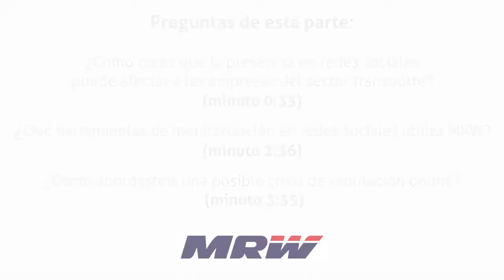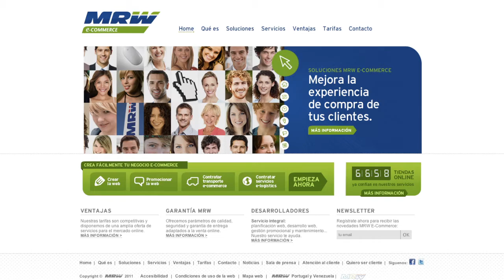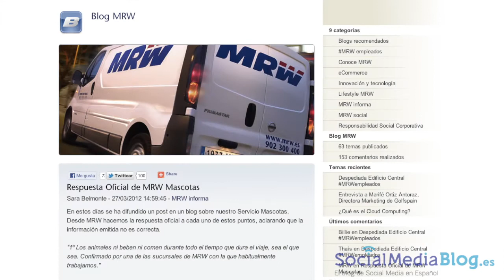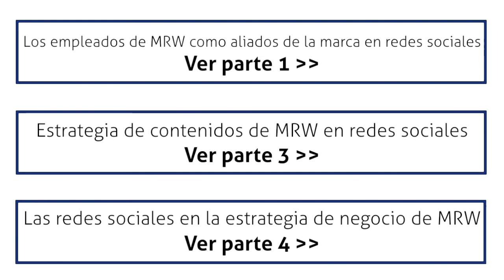MRW y la atención al cliente en redes sociales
Billie Sastre, Social Media Manager de MRW, nos cuenta cómo gestionan la atención al cliente a través de las redes sociales, su monitorización y cómo abordaron una posible crisis de reputación online.